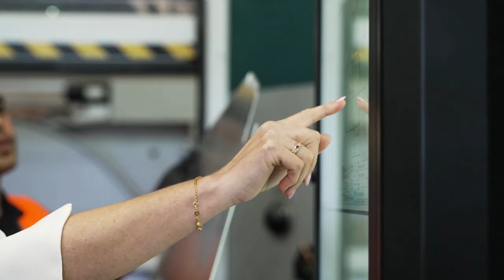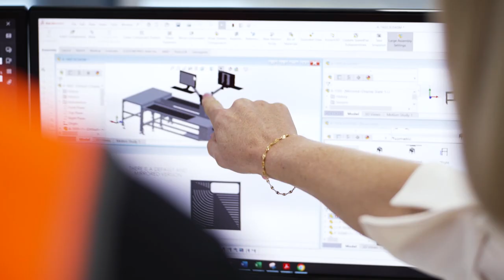[VMHOF Awards 2023] 03 Individual Winner WomanMOTY HR 2023 08 09